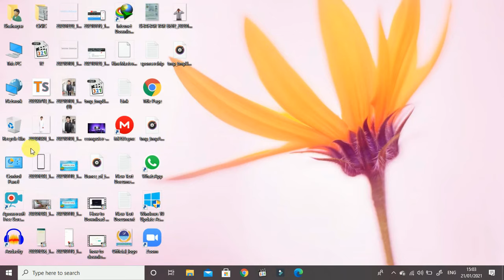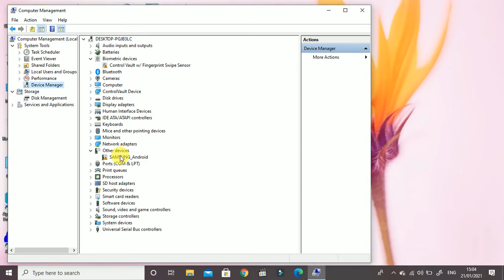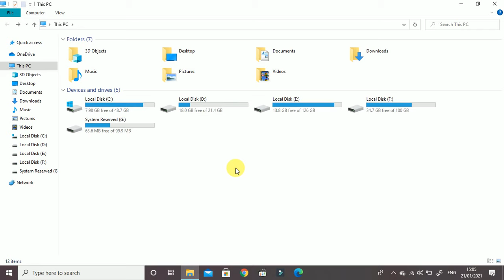Live Solve | USB options NOT showing When android connected to PC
In this video i will solve the problem of andriod not connected to pc in 2021.
USB configuration options Not Showing On Android When Connected To PC
How to Fix Charging Only When Connect Phone to PC via USB
My Computer Doesn't Recognize My Android Phone but charging
Why won't my USB connection options appear in the status bar?
Could not change USB options
windows 10 doesn't recognize android phone
usb device not recognized android
android files not showing up on pc
phone not connecting to pc only charging
android device not showing in windows device manager
windows 8.1 doesn't recognize android phone
computer won't recognize galaxy s7
android usb options not showing
android 7.0 usb settings
android 9 usb settings
usb connected notification not showing
android usb not detected but charging
where can i find usb settings on android
how to change usb settings on android
my phone is not connecting to pc via usb cable
Lenovo Samsung Huawei Xiaomi Oppo Motorola Nokia Mi Redmi LG Mobicel
my phone won't connect to my computer through usb
charging but not connecting to pc
pc doesn't recognize android phone
Not getting USB options configurations when connected to PC
Use USB for select USB configuration Media Device (MTP) or Camera (PTP) Charging only MIDI is not shown in android status area notifications
Android USB Device Not Recognized but Still Charges
Why is my PC not recognizing my phone?
How to Fix Charging Only When Connect Android Phone to pc
Phone connected to PC by USB for data transfer but only Charging
How to Fix Charging Only When Connect Android Phone to computer
Smartphone not connecting to PC - Fixed
USB Options Not Showing On Android When Connected To Computer
How To Fix 'Computer Not Recognizing Android Device
Regards
Technical Shaharyar